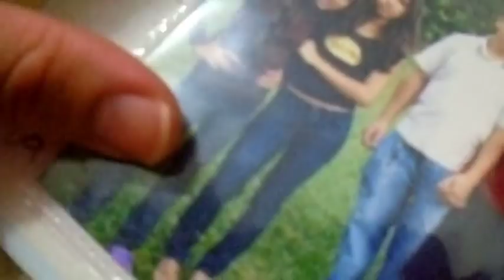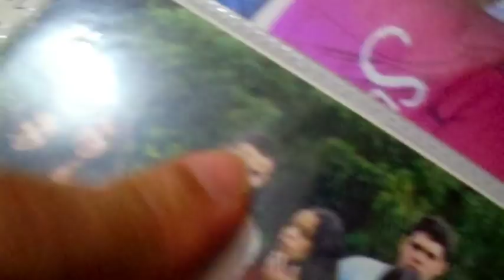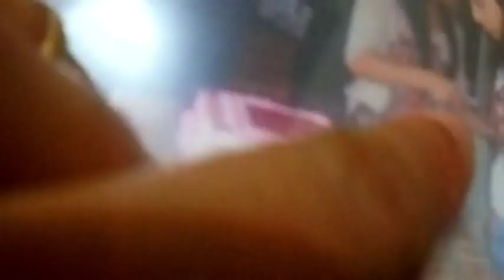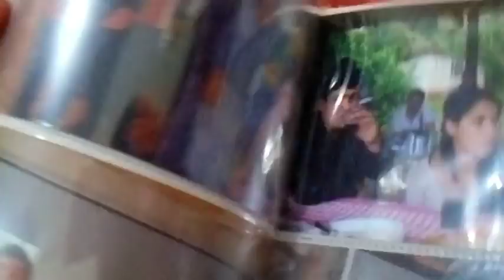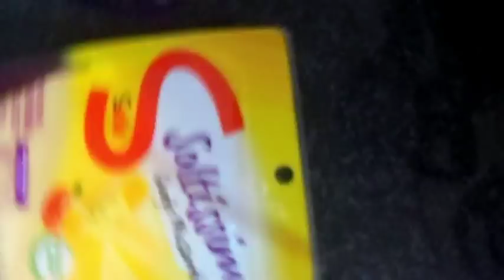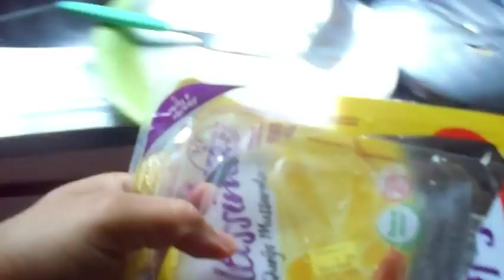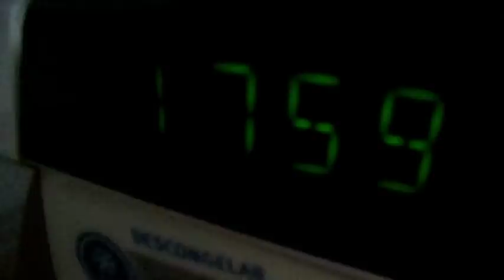MEU CABELO CURTO | COMPRAS DE MERCADO